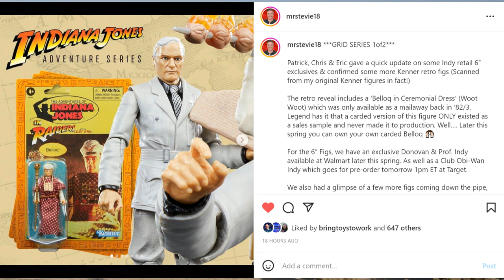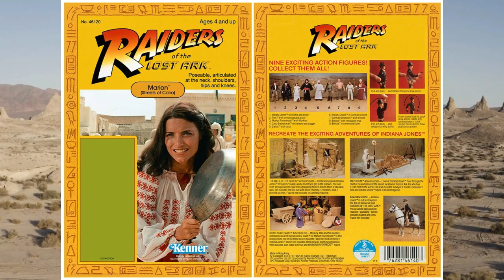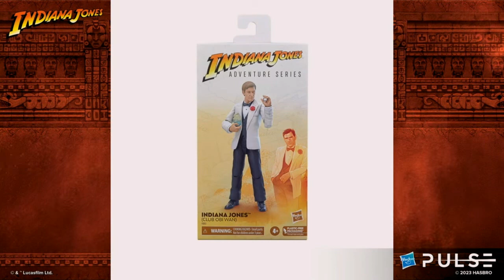INDIANA JONES ACTION FIGURE NEWS HASBRO FANSTREAM REVEALS ON ADVENTURE SERIES RETRO AND MORE!!!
In this video we check out the INDIANA JONES ACTION FIGURE NEWS HASBRO FANSTREAM REVEALS ON ADVENTURE SERIES RETRO AND MORE!!!

Usualmike Television
AUSTRALIA

Worldwide fans click this link
AMAZON INFLUENCER STORE: